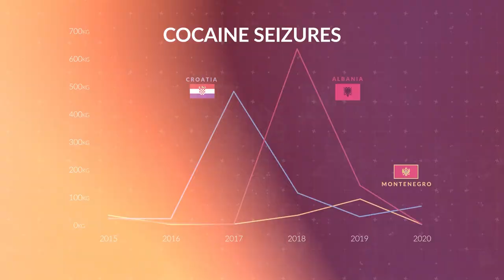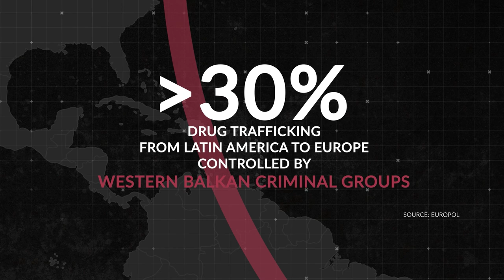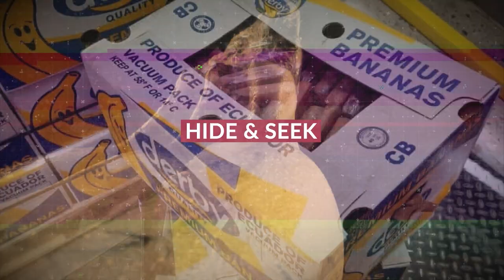Exploring the maritime Balkan routes of illicit economies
The Balkans is known as a crossroads for trade, not least for the trafficking of drugs, contraband, people and weapons, and the smuggling of migrants. The traditional ‘Balkan route’ is across land, made up of transport corridors connecting east and west (particularly Türkiye with western Europe), as well as north and south (from the Mediterranean to central Europe).

Despite the prevalence of trade over land, South Eastern Europe (SEE) also contains more than a hundred ports and 12 container terminals, which are important entry and exit points for trade in the Adriatic, Aegean, Black and Ionian Seas, as well as along the Danube.